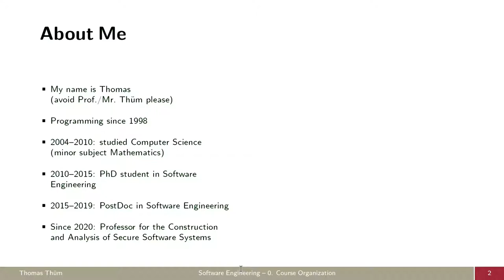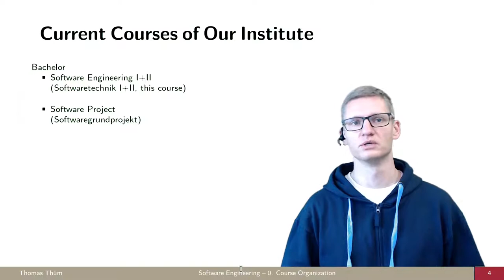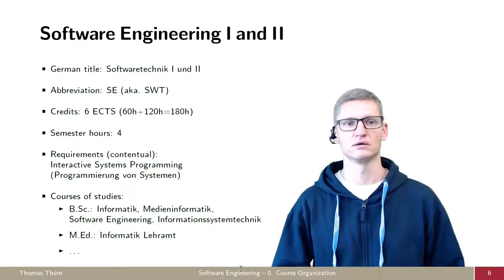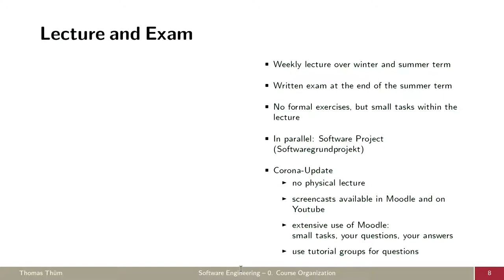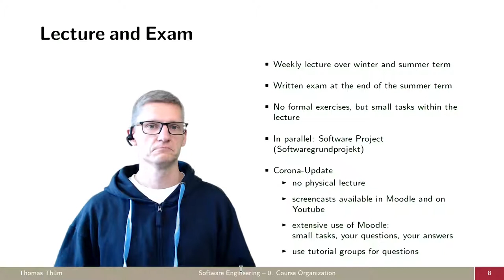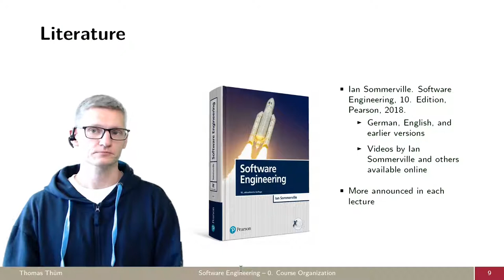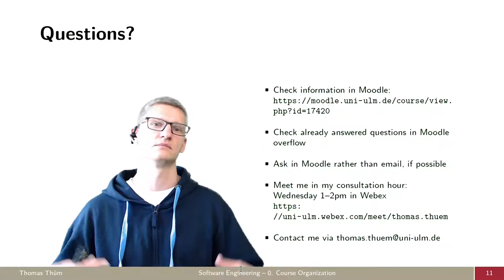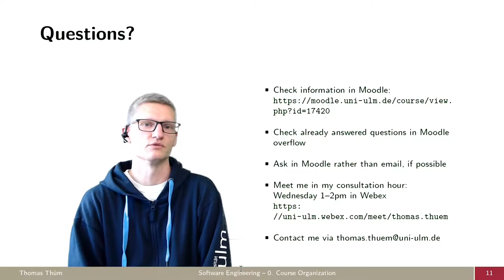SE00 Organisatorisches - Softwaretechnik 2020/2021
Die 0. Vorlesung ist hauptsächlich gedacht für Ulmer Studierende, die die Lehrveranstaltung im Wintersemester 2020/2021 und Sommersemester 2021 an der Universität Ulm besuchen.